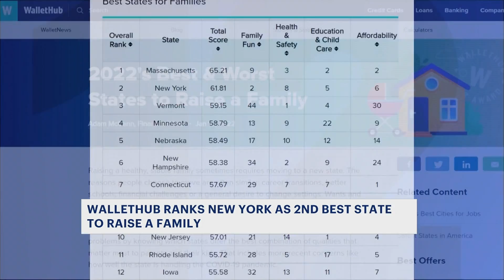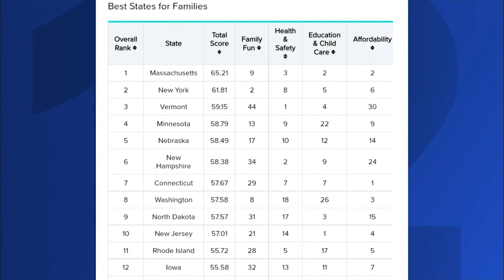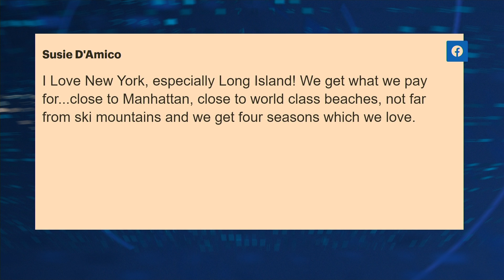Long Islanders mostly agree with ranking that puts NY as one of the top state to raise a family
Some Long Islanders say affordability is a different story and have to live paycheck to paycheck.